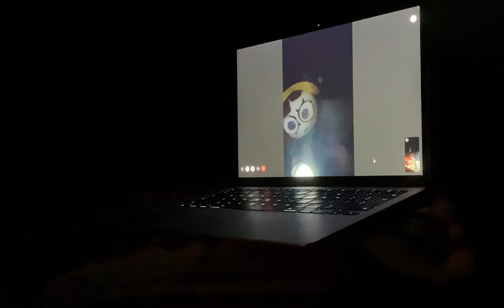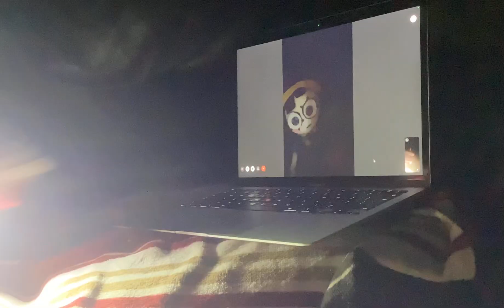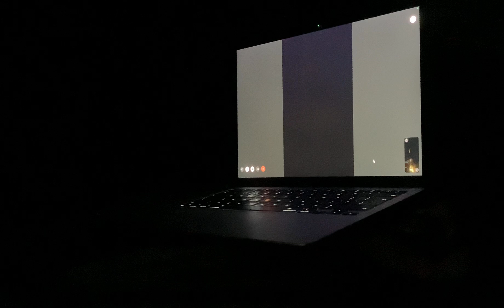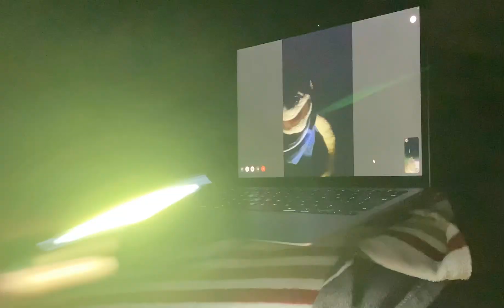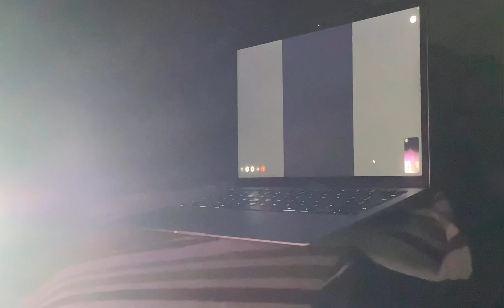YGADG live stream: WHO TURNED OFF THE LIGHTS?! (halloween special)